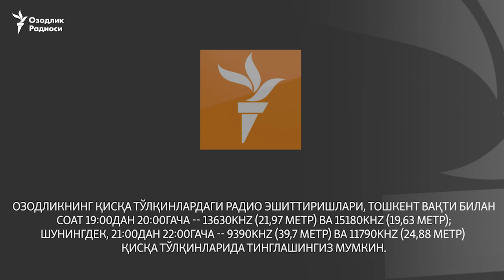Туркия мигрантлар устидан назоратни кучайтирмоқчи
Россия ва Туркия махсус хизматлари Туркия ҳудудида бўлган россиялик ҳамда марказий осиёлик “Ислом давлати” жангари гуруҳи тарафдорларини топиш ва қўлга олишда ҳамкорлик қилмоқда. Жорий йилдан бошлаб, Туркияга дам олиш учун отланган Россия ватандошларининг баъзилари мамлакатга киритилмаслиги мумкин.

Гарчи, турк матбуотида туризм соҳасига зарар етмаслик ниятида бу масала унча кўтарилмаётган бўлса-да, турк чегарачилари Шимолий Кавказ ҳамда аҳолисининг асосий қисми мусулмон бўлган Марказий Осиё мамлакатларида туғилган Россия фуқароларини кучайтирилган тартибда текширмоқда.

Исроил ва хориж давлатлари полицияси ўртасидаги алоқаларни мувофиқлаштириш билан шуғулланган собиқ полицияси Сергей Мигдалнинг айтишича, баъзи ҳолларда чегарачилар қаршисида йўловчининг иккиланиши,тер босиши, соқол қўйгани ёки асабийлаши уни тўхтатиш ва кейинчалик, уни мамлакатга киритмасликка етарли асос бўлиши мумкин.

Истанбулдаги Отатурк ахалқаро эропортининг Сибел исмли ишчиси турк чегара хизмати ходимлари Россия ҳамда Марказий Осиё давлатлари фуқароларига алоҳида эътибор қаратишини тасдиқлади. Унинг таъкидлашича, айниқса, ёлғиз ёки шериклари билан Туркияга кириб бораётган ёш эркаклар жиддий текширилмоқда ва чегарачилар бундай шахсларни четга тортиб, қўшимча саволлар бермоқда. Сибелга кўра, бундай кучайтирилган назорат тартиби 2016 йилда Отатурк аэропортида амалга оширилган террор ҳужумидан сўнг бошланган.